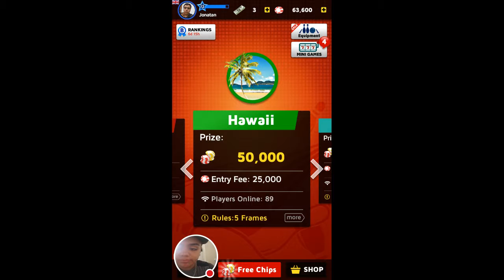My Bowling King Stream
Watch me play Bowling King!